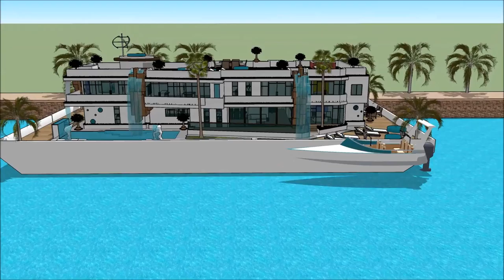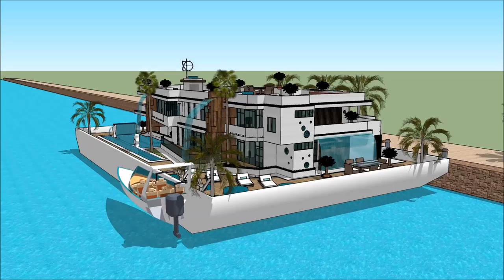THE GREATER PHILADELPHIA BOAT SHOW PHILLY PENNSYLVANIA HOUSEBOAT 2018 Luxury Yachting Design Exhib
The houseboatzania launching an innovative high-end luxury yacht houseboat home design potentially as a display of exhibition of the THE GREATER PHILADELPHIA BOAT SHOW PHILLY PENNSYLVANIA HOUSEBOAT 2018  Luxury Yachting Design  Exhib.

The collection of the Houseboatzania concept of THE GREATER PHILADELPHIA BOAT SHOW PHILLY PENNSYLVANIA HOUSEBOAT 2018  Luxury Yachting Design  Exhib consists of high luxury and architectural art pieces in minimalism combined with living on the waterfront of the harbour of

The houseboat yacht design has the basis to sustain living with high standards and contemporary structural design at THE GREATER PHILADELPHIA BOAT SHOW PHILLY PENNSYLVANIA HOUSEBOAT 2018  Luxury Yachting Design  Exhib with numerous of prospects for excessive living and celebrating the desire of life worldwide: